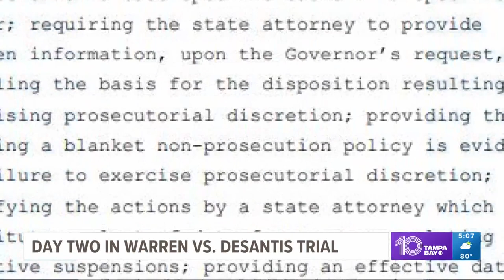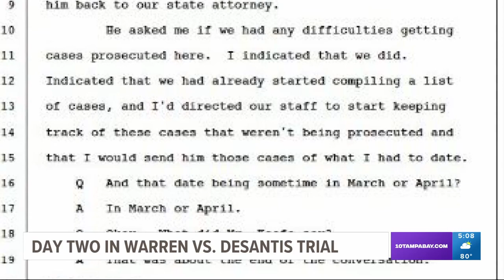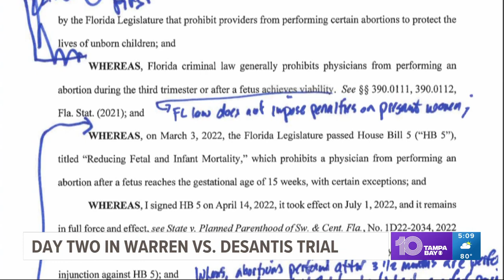Day 2 of trial: Suspended Hillsborough State Attorney Warren rest case against DeSantis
Suspended Hillsborough State Attorney Andrew Warren and his legal team rested their case against Gov. Ron DeSantis on Wednesday.

During day two of the trial, DeSantis’s Public Safety Czar Larry Keefe wrapped up his testimony. Keefe was largely behind the effort to remove Warren from office. The court also heard from Taryn Fenske, DeSantis’s communications director.